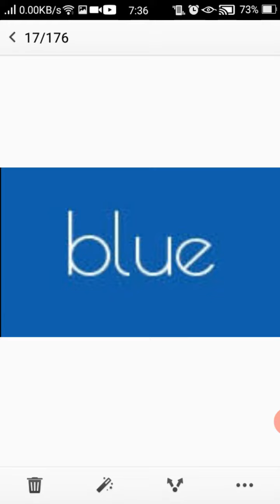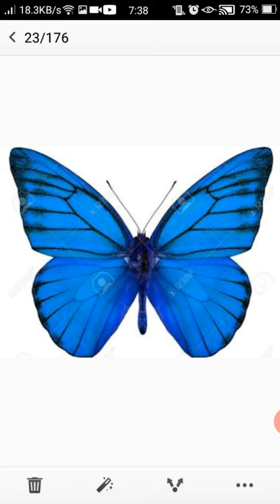PG English colours name blue